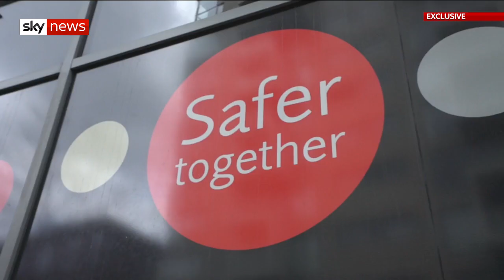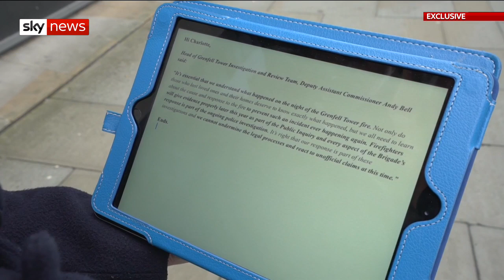Firefighter's horror inside the Grenfell fire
In the nine months since the Grenfell Tower fire, we've heard from the residents who escaped, the campaigners calling for justice, and the politicians vowing to learn the lessons from the tragedy that killed 71 people.

Sky News has spoken exclusively to a firefighter who helped tackle the flames, who claims that he and his colleagues could have saved more people, if it weren't for failing equipment.

We have disguised his face and voice to protect his identity.

Charlotte Lomas has this special report.

and download our apps